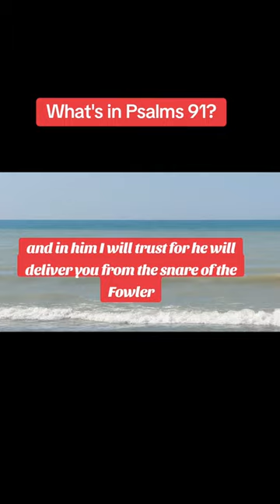What's in Psalms 91? @Arcie07